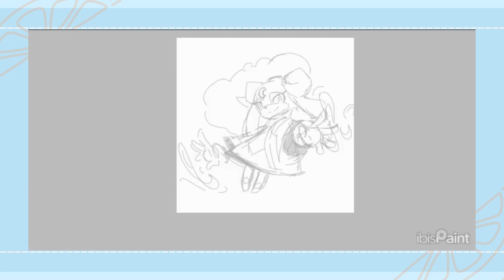Ariem! [Speedpaint]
So, what did you guys think about Sonic Dream Team so far? I was thrown for a loop when SEGA dropped the trailer, but the game itself looks amazing! (Sadly, I don't own Apple Arcade, tho! 😣)
But I did see the newly added character, Ariem, and I practically jumped at the chance to draw her design, lol!💜

Signed-
Shi💖